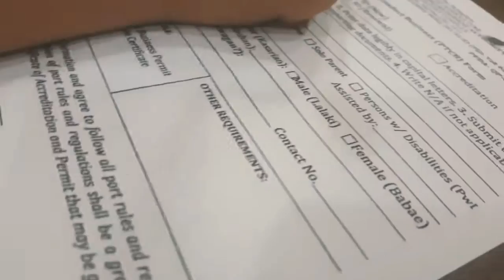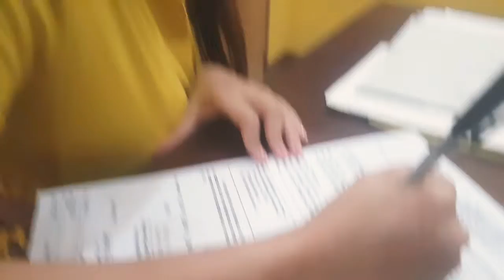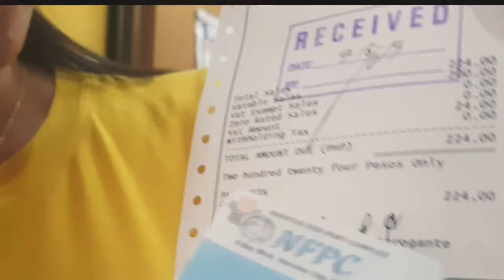How to get ID in Navotas Fishport for 1 day😊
Hi guys, correction sa spelling ko ha? hahaha
APPLICATION FORM.😅 matalino talaga ako eh . anyway, kaunting reminders lang po sa mga kukuha ng ID, meron po silang PROPER OUTFIT haha wag niyo po ako gayahin nakapang malakasan ako dyan.

NO TO 🚫
❌ PEK-PEK SHORTS
❌ ABOVE THE KNEE SKIRTS
❌SLEEVELESS
❌SANDO AND SHORTS FOR MEN

✔ all kinds of footwear is pwede 😅 wag lang nakapaa haha.

Dont forget to bring any valid ID's and Brgy Certificates.

Thank you guys sana po makatulong itong piang gagawa ko pero para mas sure you can ask directly po sa NFC.

GODBLESS YOU